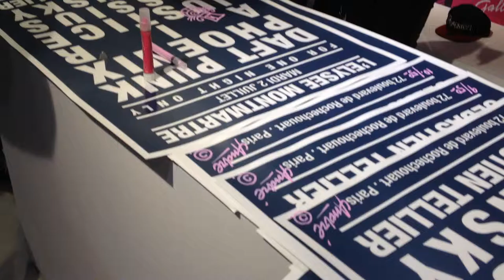Kitsune Hong Kong store opening feat graffiti by André!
French fashion and music powerhouse Kitsune opened a pop-up store in Hong Kong in mid March in the city's Causeway Bay neighborhood. The shop featured artwork by French graffiti artist Andre Saraiva, who covered the interior and exterior of the space in his signature characters. For more photos, and to keep up with what's happening in Hong Kong, check out